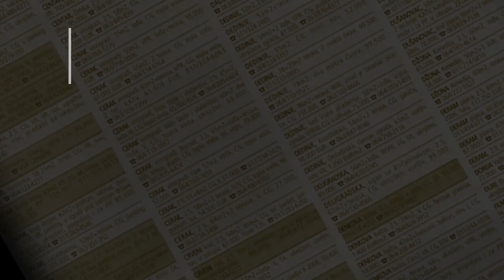prodaja stanа Zeleznik 111m2 8.marta - Beograd cukarica